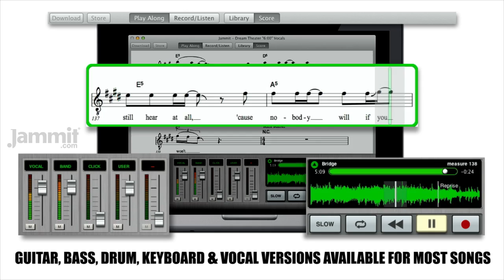Jammit Dream Theater "6:00" Vocals